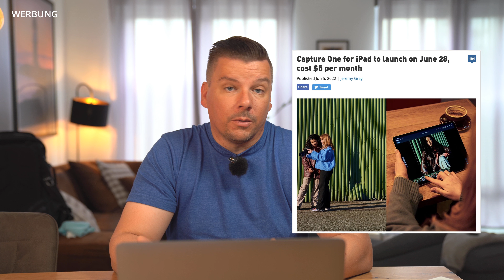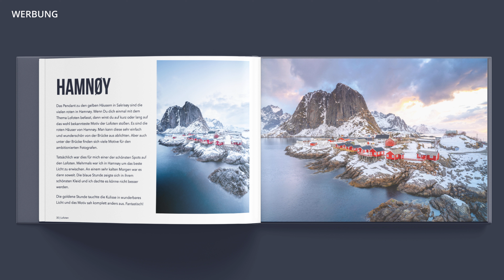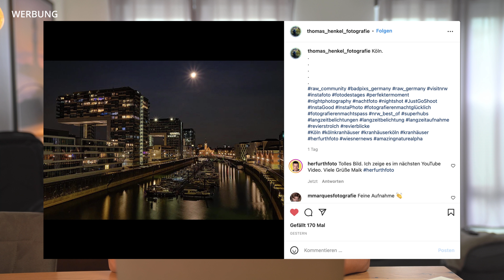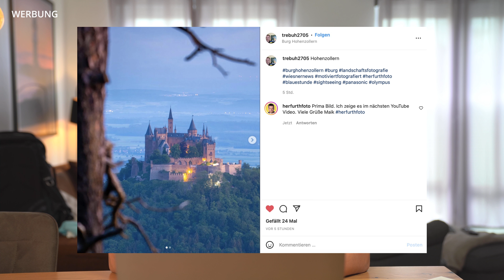Sony bringt neue Objektive für Landschaftsfotografen | CaptureOne für iPad | News